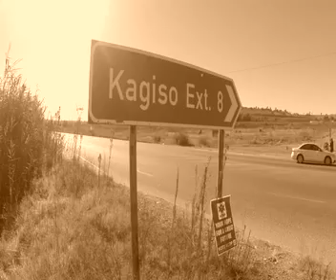Prebon - Next Bitterness Music Video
Music Video for Next Bitterness, Y'CHROMOPHOBIUM, 2013.